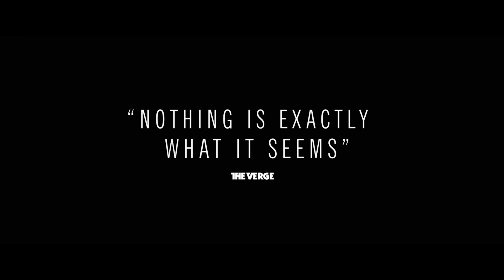I See You Official Trailer (2019) - Helen Hunt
Helen Hunt stars in the mind-twisting psychological thriller I See You. When a 12 year-old boy goes missing, lead investigator Greg Harper (Jon Tenney) struggles to balance the pressure of the investigation and troubles with his wife, Jackie (Hunt). Facing a recent affair, great strain is put on the family and slowly gnaws away at Jackie's grip on reality. But after a malicious presence manifests itself in their home and puts their son, Connor (Judah Lewis), in mortal danger, the cold, hard truth about evil in the Harper household is finally uncovered.